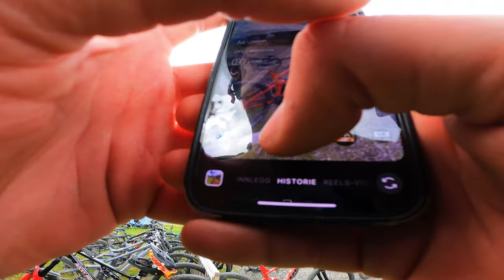Mic'd Up Prøver Buldre Droppet! (POV)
Laterskel downhill